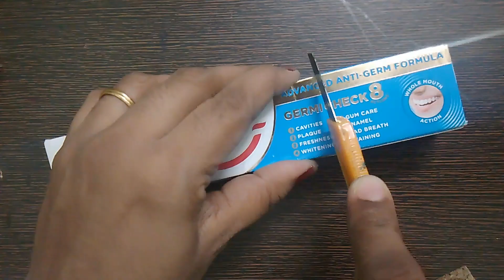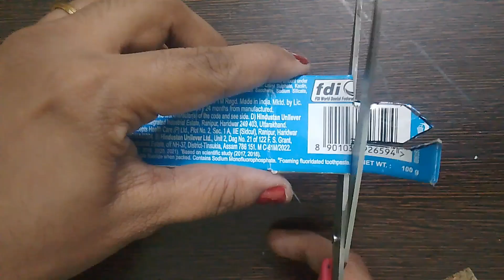DIY Toothpaste box craft ideas | Best out of waste for school competition | Pencil box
Get ready to learn step-by-step instructions for each craft, perfect for both beginners and experienced crafters. Whether you're looking for storage solutions, decorative pieces, or something fun for the kids, we've got you covered!

Join us in making the most out of waste materials while having a blast! Let's get crafting!

DIY Toothpaste box craft ideas | Best out of waste | Waste material craft ideas | Pencil box